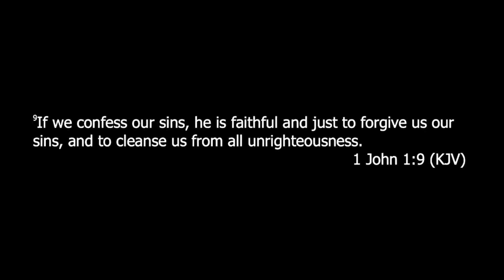Discussion Regarding What The Bible Teaches About Confession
This video discusses the following question:

"What does it mean in the Bible when we say we're to confess?"What follows is a discussion dealing with passages relating to confession in the Bible, along with anecdotal experiences and advice as to how to handle situations regarding the confession of wrong-doing in appropriate ways.
This video was recorded on August 3rd, 2021.

Guyton Montgomery (Director, Host), Troy Spradlin (Co-Host), along with Ray Brantley (Live Video Producer), and Jeff Orr (YouTube Producer) discuss various topics and answer Bible questions that are submitted via Facebook comments, haveabiblequestion.com, , or by texting .

This live podcast simulcasts on the NWFSBS app, the NWFSBS Facebook page, and the NWFSBS YouTube channel on Tuesday evenings (6:30-8:30pm, CST).  It is also featured on Roku and AppleTV on our NWFSBS channel.